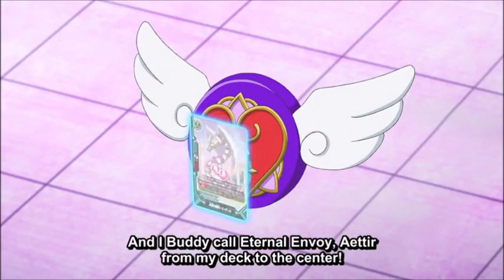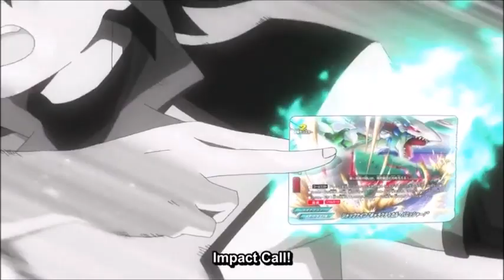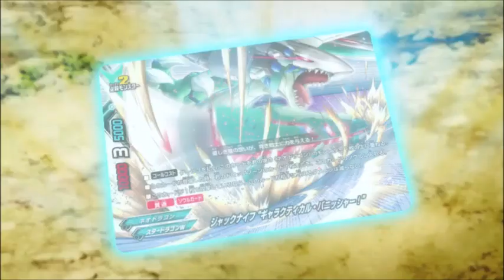Tasuku vs Ageha AMV [Guardian or Punisher]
So new AMV, also, I can't put any previous descriptions in vids now. I'I'm uploading these now cause I took a nap, woke up at an annoying time & was focused on other things yesterday. The day before (when I started uploading these) I was pre-occupied w/ a game that I'll talk about later in an update I have scheduled but still need to record. Anyway, I like this fight but felt like Divine Guardians didn't get to shine as much as Bushi probably wanted, same goes for Galactical Punisher but I'll get to that later

Starset - Telepathic 0:04 - 3:49
Sinedown - Asking For It 3:50 - 7:16